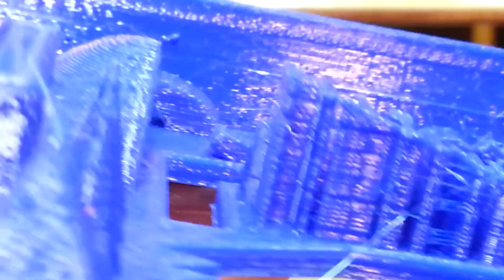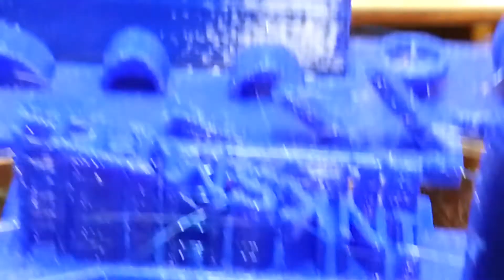Geeetech Aluminum Prusa I3 Torture Test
Hi Guys!

It's been awhile since I tried stressing my printer out.  I found this Torture Test on Thingiverse.  It looked like it would be a pretty complicated test.

For the most part, the printer did really good.  Far better than it could have ever done without the cooling fans.